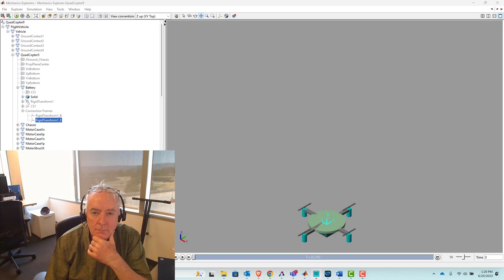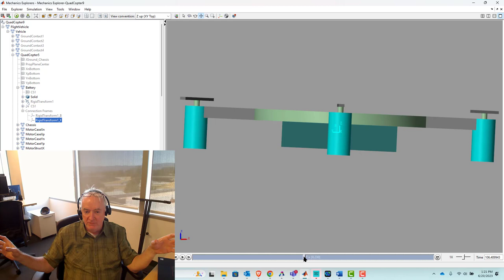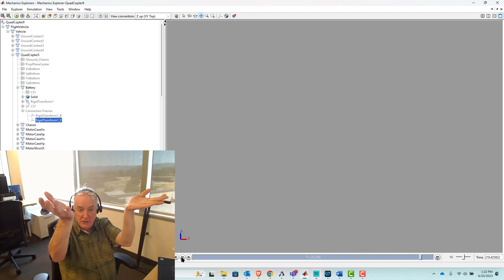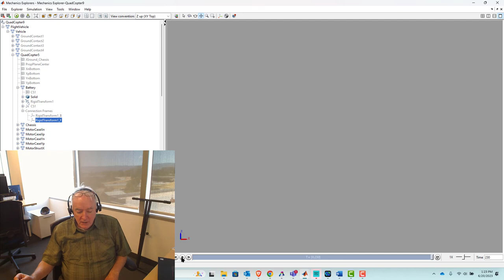Engineers Studio #37 -- Introduction to Developing Quadcopters with Simulink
This initial video introduces the series, and makes the case for the advantage offered through use of Simulink to model and simulate a quadcopter, and to develop control software, too.